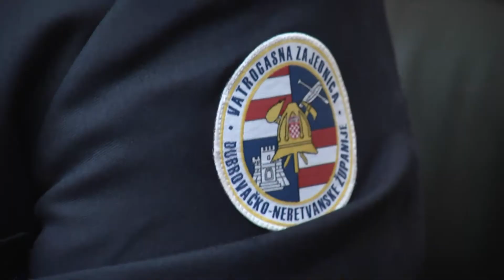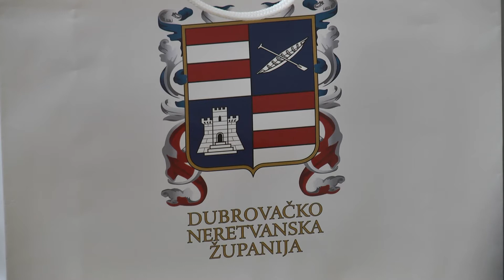DOBITNICI PLAVE VRPCE VJESNIKA: ŽUPAN PRIMIO VATROGASCE!